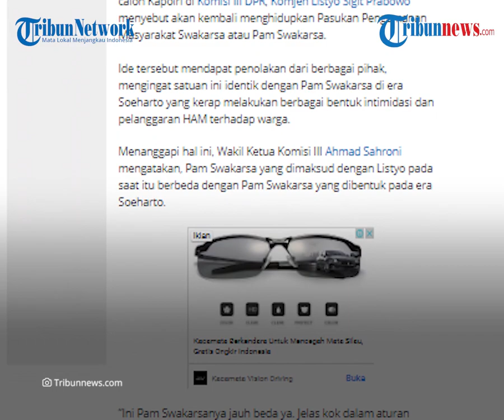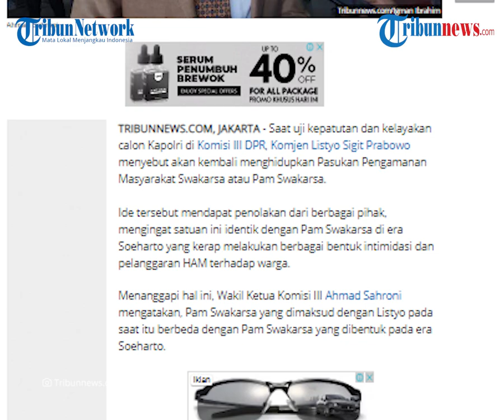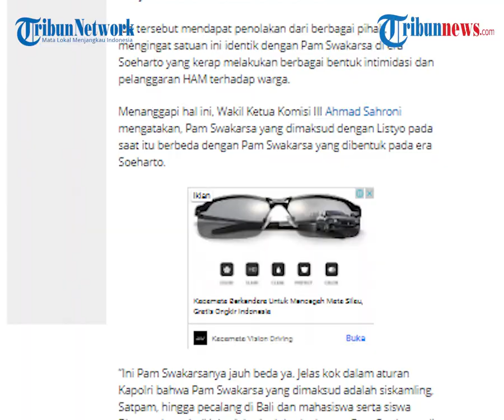Kapolri Listyo Sigit Sebut akan Hidupkan Kembali Pam Swakarsa, DPR RI: Beda dengan Era Soeharto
TRIBUN-VIDEO.COM - Komjen Listyo Sigit resmi menjadi calon terpilih gantikan posisi Kapolri yang sebelumnya disandang oleh Jenderal Idham Azis Pada Kamis (21/1/2021).

Diketahui saat uji kepatutan dan kelayakan calon Kapolri di Komisi III DPR, Listyo menyebut akan kembali menghidupkan Pasukan Pengamanan Masyarakat Swakarsa atau Pam Swakarsa.

Ide itu mendapat penolakan dari berbagai pihak.

Mengingat satuan ini identik dengan Pam Swakarsa di era Soeharto yang kerap melakukan berbagai bentuk intimidasi dan pelanggaran HAM terhadap warga.

Menanggapi hal ini, Wakil Ketua Komisi III Ahmad Sahroni mengatakan, Pam Swakarsa yang dimaksud dengan Listyo pada saat itu berbeda dengan Pam Swakarsa yang dibentuk pada era Soeharto.

Pam Swakarsa yang dimaksud adalah siskamling, Satpam, hingga pecalang di Bali dan mahasiswa serta siswa Bhayangkara.

“Ini Pam Swakarsanya jauh beda ya. Jelas kok dalam aturan Kapolri bahwa Pam Swakarsa yang dimaksud adalah siskamling, Satpam, hingga pecalang di Bali dan mahasiswa serta siswa Bhayangkara. Jadi jelas-jelas jauh beda dengan Pam Swakarsa di era Pak Harto,” kata Sahroni kepada wartawan, Jakarta, Senin (25/1/2021).

Dikutip dari Tribunnews, menurut Sahroni, Pam Swakarsa memang merupakan satuan keamanan masyarakat yang telah ada sejak dahulu.

Tetapi ke depan memiliki tugas yang jelas, tidak sama dengan sebelumnya.

Dimunculkannya kembali Pam Swakarsa oleh Kapolri baru diharapkan bisa lebih maksimal dalam menjalankan tugas.

"Justru dengan dimunculkannya kembali oleh Kapolri yang baru, maka mereka bisa lebih maksimal dalam menjalankan tugas, karena mereka akan memiliki tugas dan fungsi yang jelas, hingga kinerjanya akan lebih maksimal," tuturnya.

Namun, Sahroni menyarankan kepada pihak Kepolisian untuk mengganti narasi nama Pam Swakarsa agar tidak terus menimbulkan polemik di masyarakat.

“Mungkin bisa diganti aja narasi dan namanya, jangan Pam Swakarsa, biar rakyat tidak bingung," ucap politikus NasDem itu. (Tribun-video.com/Tribunnews.com)

Artikel ini telah tayang di Tribunnews.com dengan judul Pam Swakarsa Akan Dihidupkan, Sahroni: Ini Berbeda dengan Era Soeharto,
Penulis: Seno Tri Sulistiyono